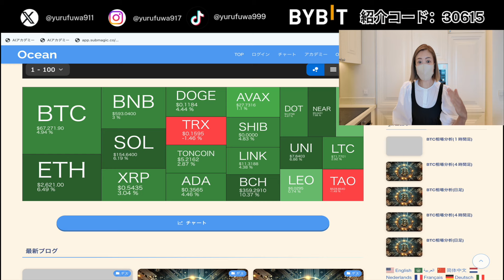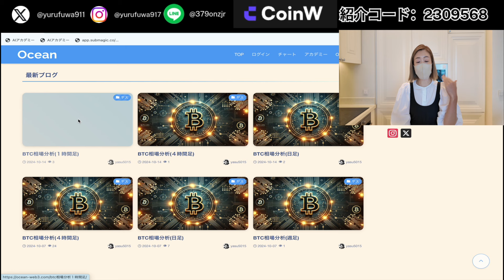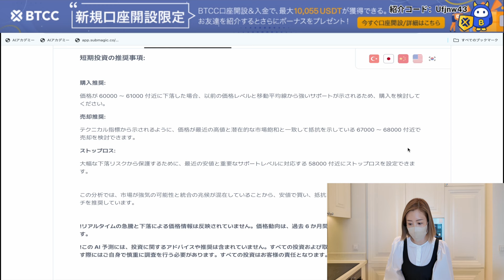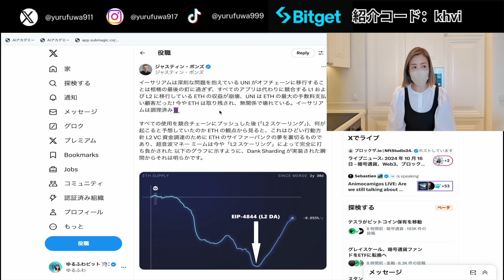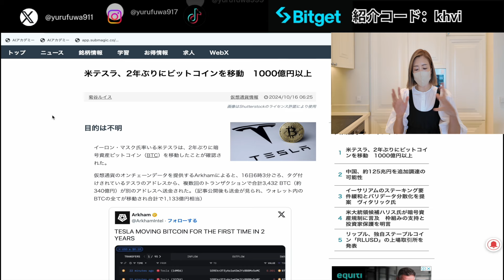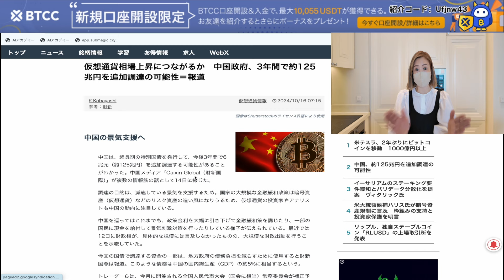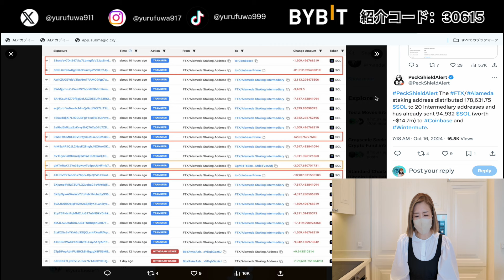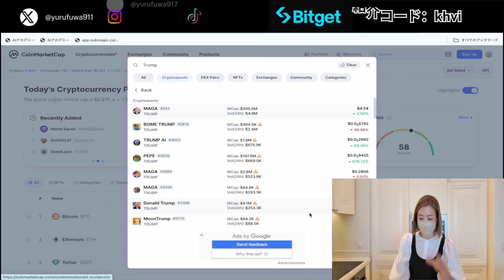ビットコイン乱高下の嵐は終わったのか？これから始まる仮想通貨バブルのチャンスに備えよう！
🥇 **BYBIT (バイビット)**新規登録で最大460万円ボーナス

🔰**BTCC**日本の銀行から日本円入金で仮想通貨購入可能
⤴️ **CoinW**新規登録で最大540万円ボーナス！

🇯🇵 **日本の仮想通貨取引所**
**コインチェック**新規登録で特典あり！👉 こちらから登録！

**Ledger**セキュリティ対策に最適👉 Ledgerを今すぐチェック！

🌐 **セキュリティ対策**
**NordVPN**メタマスクハッキング対策に👉 NordVPNで保護しよう！

🏆 **日本円対応FX取引所**
**BigBoss**新規登録で特典あり！👉 詳細はこちら！

📈 **使いやすいFX**
**FXGT**新規登録で最大2万円ボーナス！👉 今すぐ登録！

🌏 **仮想通貨コミュニティ**
✨ 仲間とつながろう！👉 参加はこちら！
💬 **Ocean**ホーム画面に追加して便利に！👉 Oceanで最新情報をチェック！

🐦 **X (Twitter)** 👉 最新ツイートはこちら！
🎵 **TikTok** 👉 楽しい動画はこちら！
💬 **お得情報はLINE** 👉 LINEで情報をキャッチ！

動画への広告やスポンサーシップのご依頼を常に受け付けています。

**免責事項**
このチャンネルでは仮想通貨に関する情報をお届けしていますが、すべて個人的な見解です。投資のアドバイスをするものではありませんので、エンタメとしてお楽しみください。投資を行う際は自己責任（DYOR）で、必ずご自身で判断してください。事前にご確認をお願いします。

目次
00:00 ビットコインメンヘラすぎない？
02:09 今日の仮想通貨、ビットコイン相場確認
03:31 WSOTゆるふわチーム参加特典応募方法
05:13 ビットコイン、イーサリアム、SUIの価格チェック、相場分析
11:18 米テスラ、2年ぶりにビットコインを移動　1000億円以上
11:59 Sui側、590億円超相当のトークンを内部メンバーが売却したとの主張を否定
12:59 仮想通貨相場上昇につながるか　中国政府、3年間で約125兆円を追加調達の可能性＝報道
15:12 ビットコインETF資金流入好調！
15:54 FTX保有しているソラナ送金？売却目的か？
16:48 トランプ氏、セールス不調のトークンをXでアピール
19:34 ゆる友、コメントお待ちしています♪